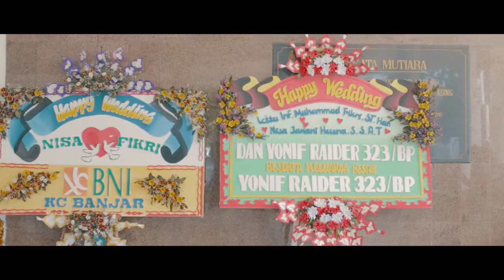tradisi pernikahan pedang pora TNI AD di balai diponegoro kodam IV Semarang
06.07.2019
Proses pernikahan dalam adat jawa mulai dari siraman, midodareni, panggih, akad, resepsi dengan tradisi pernikahan pedang pora TNI-AD
Terima kasih untuk semua tamu yang telah berkesempatan hadir terutama kepada komandan batalyon infanteri raider 400/banteng raiders

Wedding Nisa & Fikri
MUA : @hadinco_salon_wedding
Dekorasi : @dewi_sekartaji_dekorasi
Catering : @shofa_catering
WO : @gendhis_weddingservice
Pranotocoro : @kholisketawang
FG : @ridhosampurno
FG team WO : @feel_ough.studio
Proyektor : @mediapro
Entertainment : @tamansuara